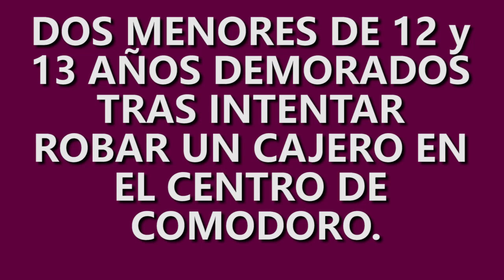DOS MENORES DEMORADOS TRAS INTENTAR ROBAR UN CAJERO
César Brandt / Jefe de Operaciones de la Policía
Los menores son reincidentes: robaron en varias casas y fueron demorados por la policía.
Por la edad, de inmediato son restituídos a los padres.